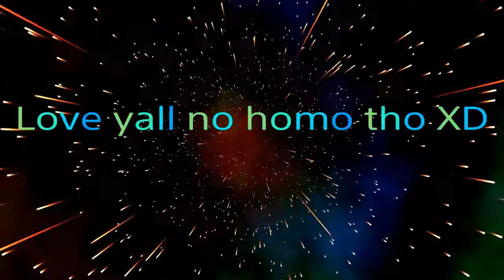IsaiahUniverse HD V.S. DeadGamerHD_56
A 1v1 between me and caleb, aka DeadGamer, during mid-season 9. Might make an updated 1v1 between us. This video is not to show that i'm better than him, its only for content purposes. Hope y'all enjoyed today's video. :)

Friends in video:
DeadGamerHD_56